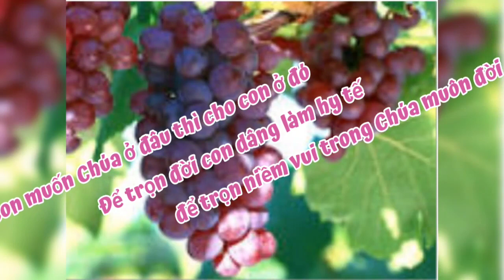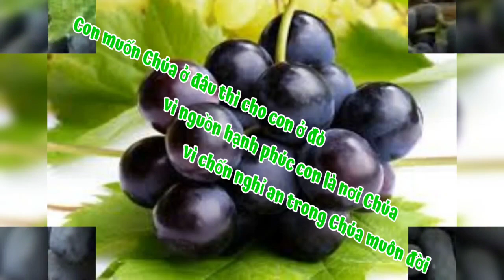(TN) Hy Lễ Cuối Cùng (Lạy Chúa, trọn đời con đã dâng cho Ngài...) - Lm. Ân Đức